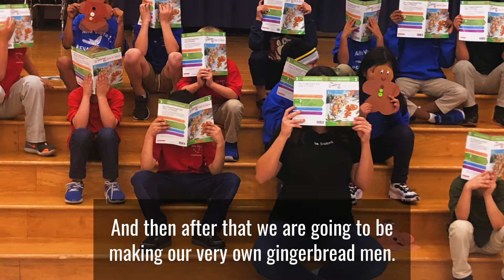Kind Cotton Reading Program Vol. 3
Here’s a look back on our December reading program trip to Alta Vista. We had so much fun reading The Gingerbread Kid Goes to School and making our very own gingerbread kids!!! The best part was that, because of you we were able to provide a gift to every child! Their reactions were priceless! Thank you from the bottom of our hearts for making this dream a reality and for putting books in the hands of kids! ❤️